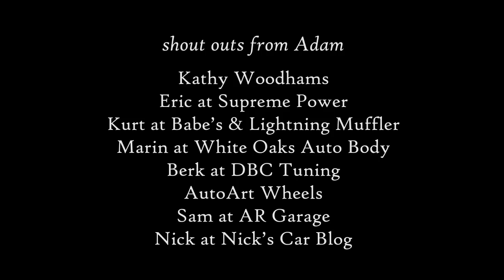Audi Love: Adam Woodhams's B7 S4 DTM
The first video in our all-new "Audi Love" series features Adam Woodhams's Brilliant Black 2007 B7 S4 DTM, AKA the ROTORS4.

Shot at Alameda Point in Alameda, California, the video showcases the sights and sounds of Adam's car and the modifications he made to make the Audi his own. From the nineteen inch AutoArt wheels and the black zinc adam's rotors AR Sport II's behind them, to the custom exhaust expelling the 4.2 liter V8's angry growl.

The song is "Big Spender Instrumental" by Theophilus London featuring A$AP ROCKY.